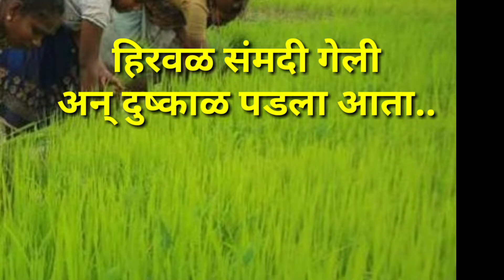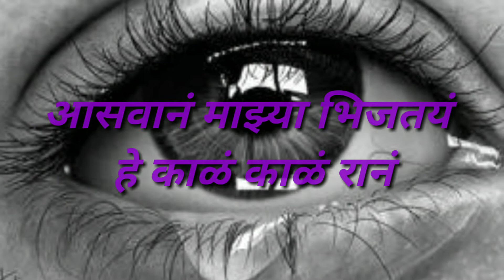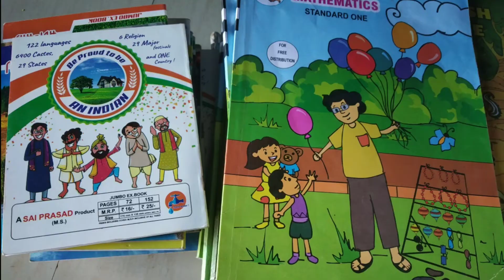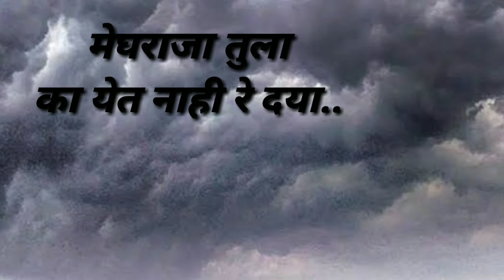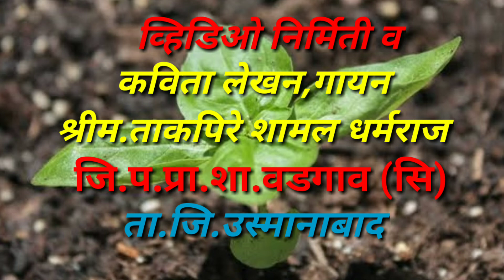"झळ"एक र्‍हदयस्पर्शी कविता.शेतकर्‍याच्या मनाचा वेध घेणारी.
शेतकर्‍याच्या मनाचा आंतरिक ठाव घेणारी "झळ" राज्यस्तरीय शिक्षिका साहित्य संमेलन (उमरगा) येथे सादर झालेली कविता.